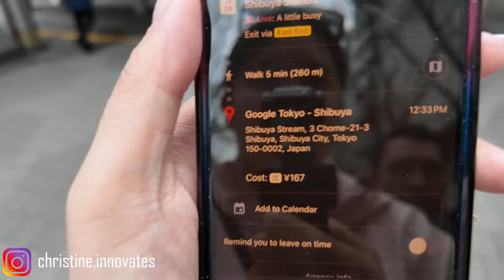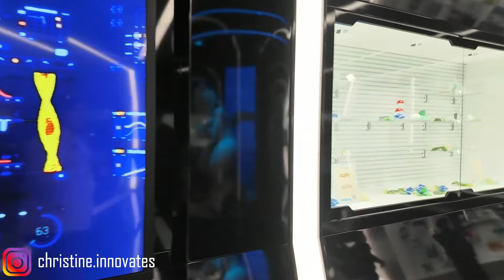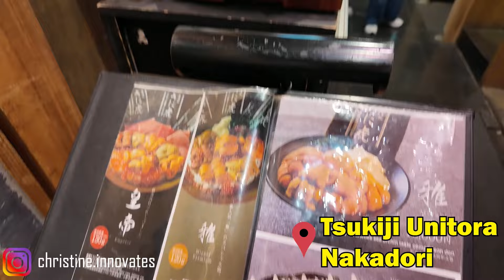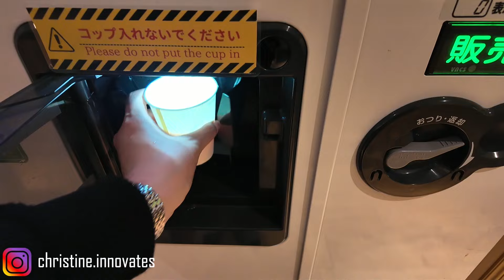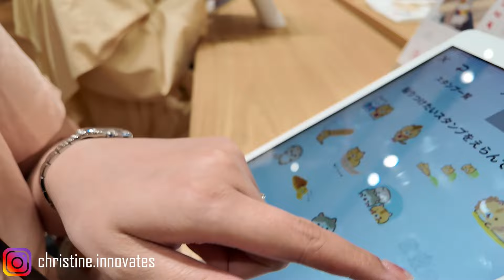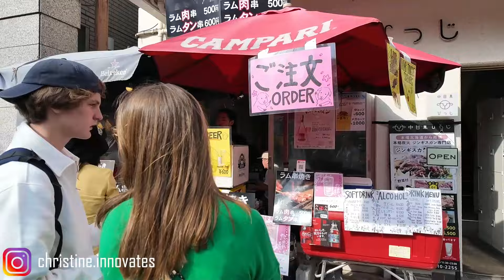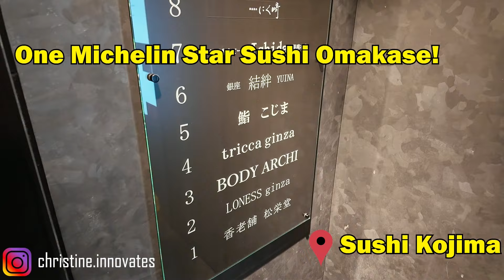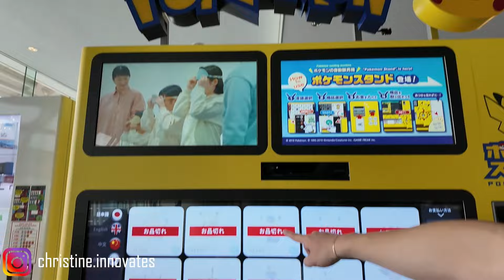HONEYMOON: Tokyo, Japan 2024 | Cherry Blossoms, Pokemon Cafe, TeamLab Planets, Michelin Star Omakase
We came back from our 16 day Japan and 5 day Singapore trip for our honeymoon, and of course I vlogged to remember the trip by! Our last stop in Japan is Tokyo! We went to the Google Shibuya office with amazing views and food, Shibuya Crossing, designer vintage shopping, Tsukiji Fish Outer Market with PHENOMENAL uni bowl, Asakusa, Cat Cafe Mocha Lounge, Akihabara, Imperial Palace, Four Seasons Hotel Sakura Afternoon Tea, Gundam Factory, Ginza, Pokemon Cafe, Odaiba Gundam at Diver City, headspa at Rabbicour, Ueno Park, Nakameguro River and Shinjuku Gyoen National Garden for the sakura cherry blossoms, Kirby Cafe, Tokyo SkyTree, Shibuya Sky, Meiji Shrine, Sushi Kojima Omakase and lastly, TeamLab Planets! What a huge itinerary to end this trip with a bang. Enjoy! Next up: Singapore!

I create these videos to help people discover amazing careers and learn new skills that are important in every day life and in the work place. I am based in New York City, so hit me up! You're also going to see my cats a lot, so if you're a cat parent yourself, support a fellow crazy cat lady!